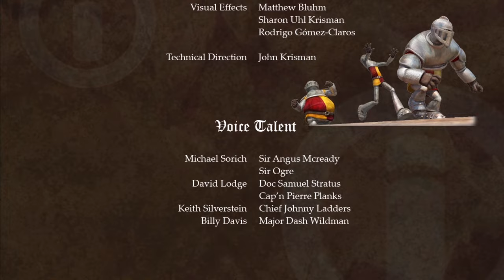Imaginext® Hassle With the Castle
Sir Angus McReady needs a wee bit of help to defend his new Castle against a fire-breathing Dragon. Will he learn to listen to his friends? And not to judge too quickly? Wait 'til he finds out just what this Castle can do! Enjoy all the action and adventure—and get inspired to create magical stories of your own with Imaginext® toys!